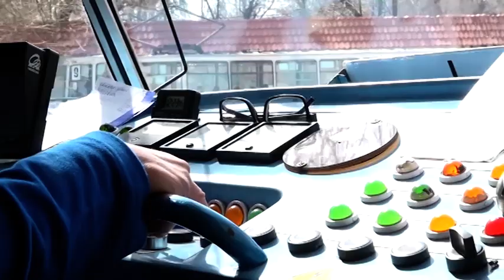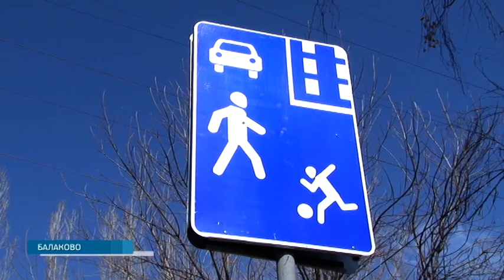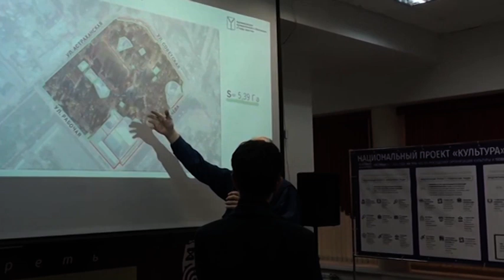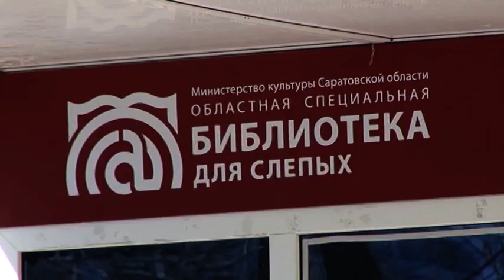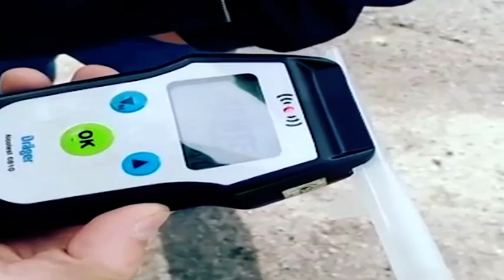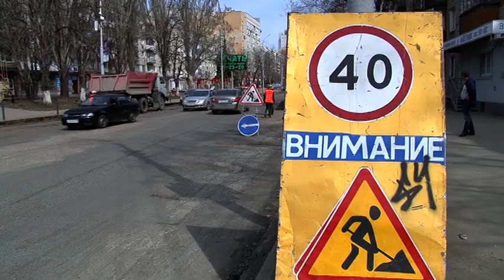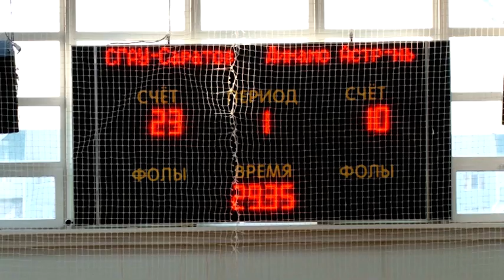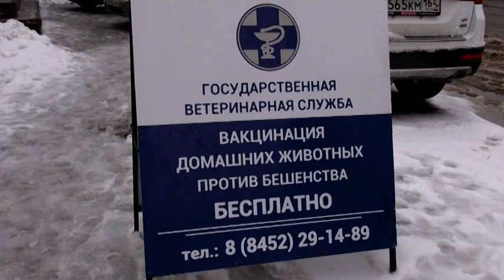Саратов 24 на ОТР | 17 апреля